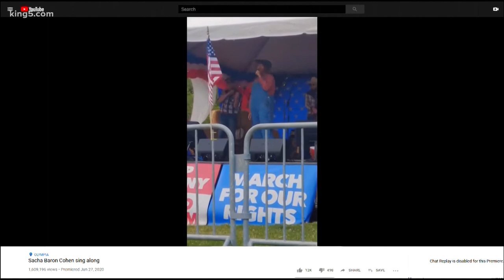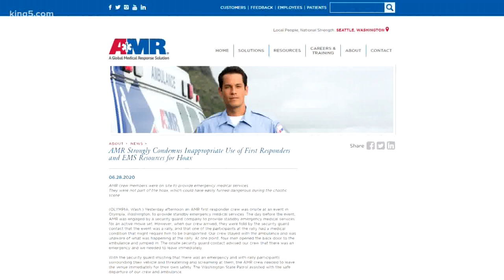Sacha Baron Cohen accused of crashing right-wing rally in Olympia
Organizers of the "March for our Rights" rally believe the star of "Borat" got onstage and urged attendees to sing racist song lyrics.